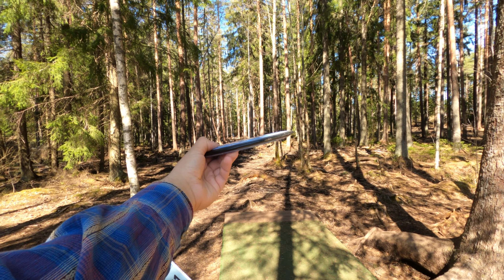CADDIE CHALLENGE!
Caddie challenge Liedon Frisbeegolfradalla! Tällä viikolla pistettiin meidän caddietaidot koetukselle ja päätettiin siis toistemme heittotyylit ja kiekot. Tarkoituksena oli saada kaverille mahdollisimman hyvä tulos ja löytää mahdollisesti uusia heittoja. Oli hauska kokeilla tällasta ekaa kertaa ja ens viikolla saadaan tästä vastakohta, kun pistetään kaverille niin vaikeita heittotyylejä kuin vain mahdollista. Pistä kanava tilaukseen, niin et missaa sitä videota!